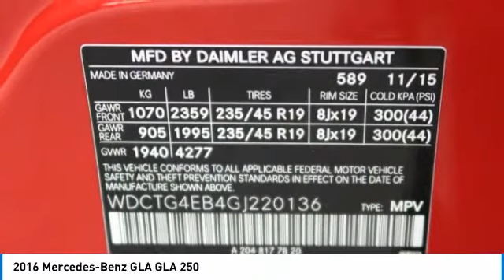2016 Mercedes-Benz GLA Birmingham AL 208189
2016 Mercedes-Benz GLA GLA 250

CarFax One Owner! Sunroof/Moonroof, Leather Seating, Steering Wheel Controls, Bluetooth, Auto Climate Control, Leather Steering Wheel Rain Sensing Wipers 35.0 MPG on the highway! ABS Brakes Front Wheel Drive brbrBacked by Burke. FREE Oil Changes & Wiper Blades for LIFE!  br*All mileage shown is approximate. Demonstrations and test drives will alter original inventoried mileage.